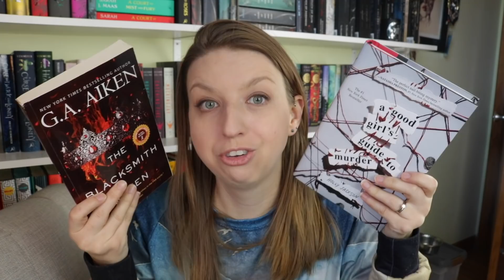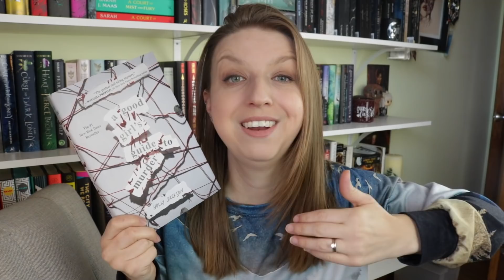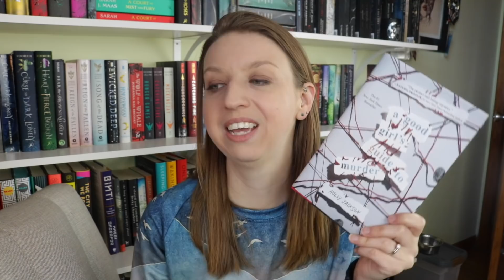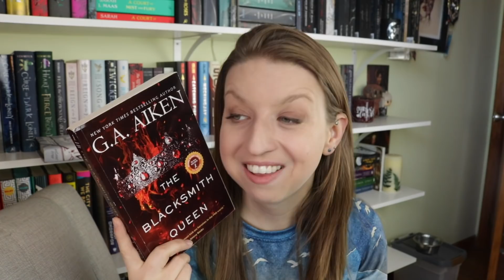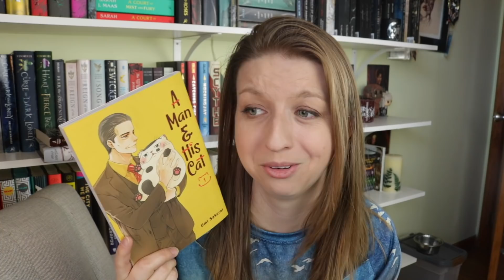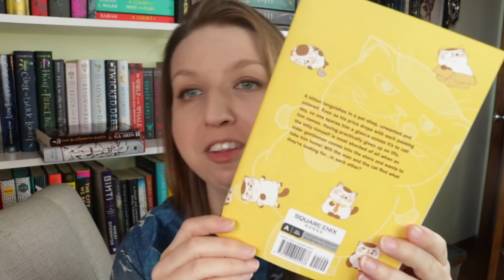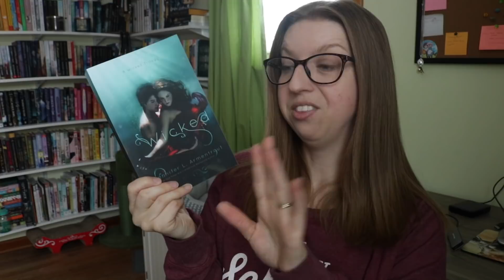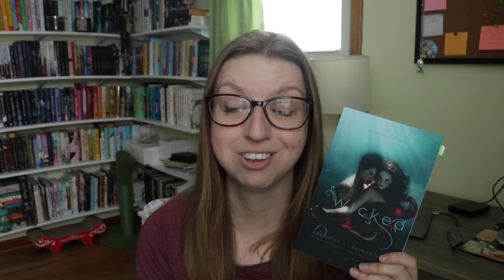Reading Vlog | End of January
Referral/Rep Codes:

SewHappyStitchHappy: GOATS10
BookArtBookMarks: GOATS10